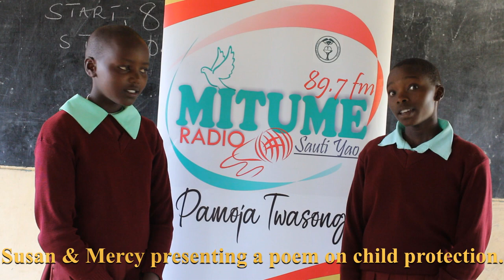POEMS-SIYOI PRIMARY-WEST POKOT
Triple T [Tujiamini,Tutende na Tustawi]
KCCB-CERE
Mitume Radio 89.7fm